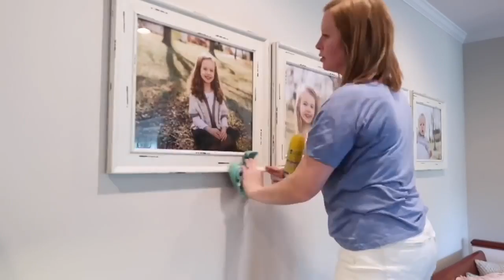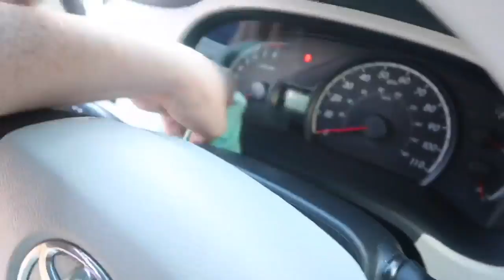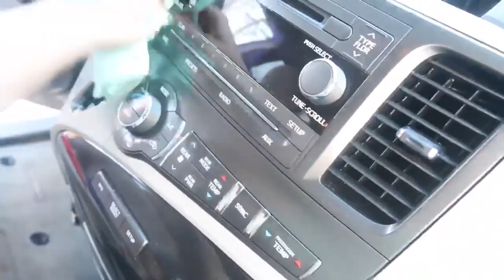CLEAN WITH ME MARATHON! | OVER ONE HOUR OF CLEANING MOTIVATION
Welcome to my very first clean with me MARATHON, inspired by the lovely Amanda from This Crazy Life (channel linked above)!

I took some of my previous videos and put them all together to provide y'all with TONS of cleaning motivation! Put me up on your TV or prop your phone up and CLEAN ALONG WITH ME! Let's get it done! 🤩

LOVE Y'ALL!
xoxo